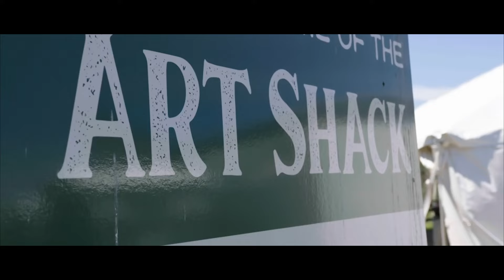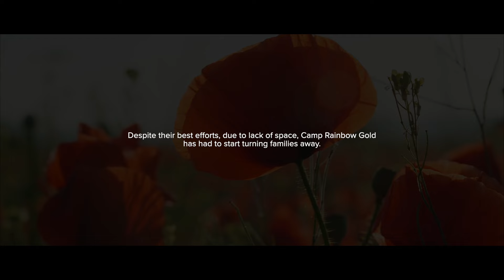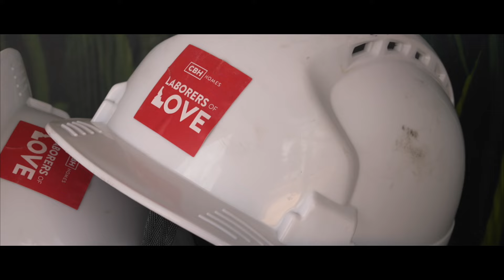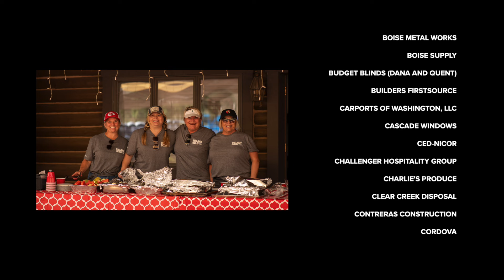6 Cabins. 3 Days. This is Project Gold.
Our heart is full. We hammered, nailed and overcame all obstacles to build 6 cabins in 3 days for Camp Rainbow Gold and Idaho's first medical camp.  CBH has been supporting Camp Rainbow Gold for 20 years, and when they called on us for help, we said, "yes"! This wasn't our first rodeo, flashback to 2007 when Extreme Makeover Home Edition asked us to build a home in less than 7 days. Our community means the world to us, and when an organization so important to our community needs help, we want to dive in.

Countless lives were changed at Project Gold. New friends were made. Hope was built for kids with unimaginable challenges. Thank you to those who joined and shared this story. It took an amazing village and we couldn't have done it without them!